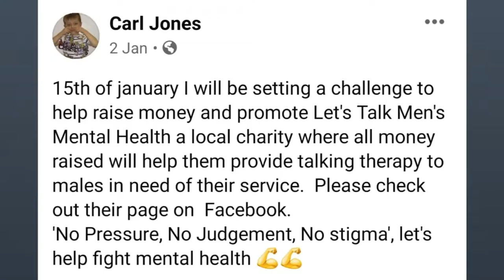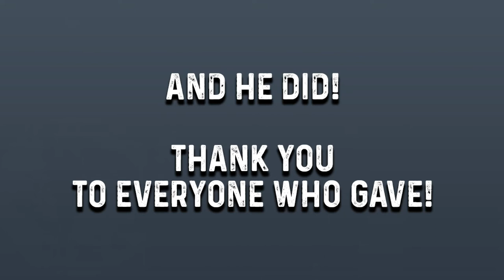Carl Jones - Goggins 4x4x48 Challenge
Over a 48 hour period covering 15th/16th/17th January 2021, one man took on an incredible challenge; called the 'Goggins 4 x 4 x 48 challenge', it's running 4 miles every 4 hours for 48 hours which means a total of 13 times running 4 miles totalling 52 miles

Carl Jones took on that challenge all to raise awareness and funds to allow our group to continue to offer free counselling sessions to our members when they need it. He has smashed this challenge and in turn raised £1500+, he's a true inspiration and we want to thank you Carl for what you've done and also say well done buddy that's one amazing challenge completed.

If you are unfamiliar with David Goggins there are some links below to get yourself introduced to this unbelievable strong minded individual.